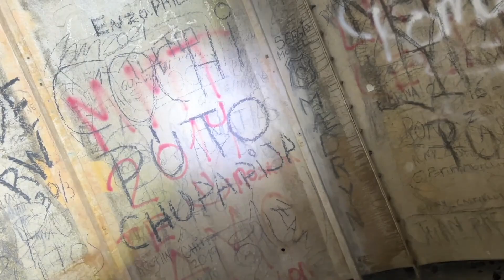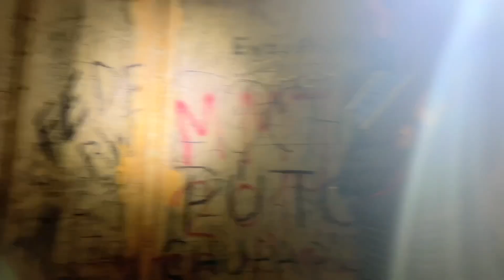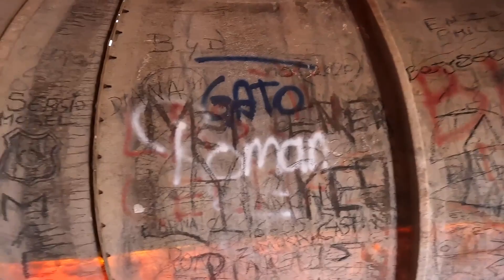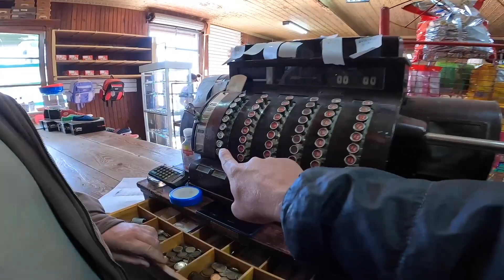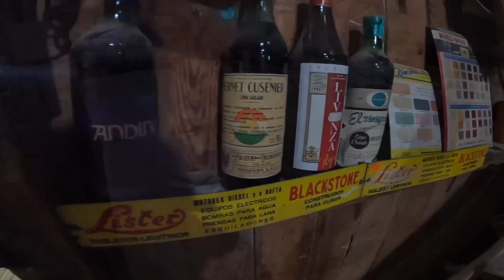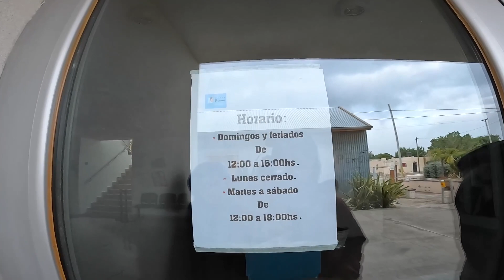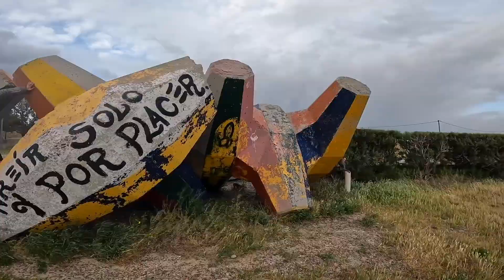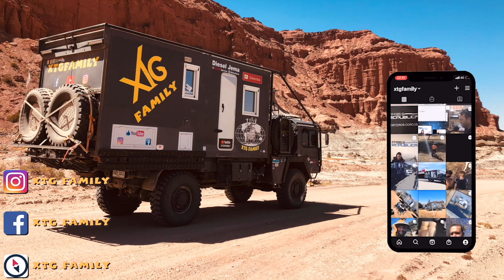372 Entraide dans la galère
Dans cette vidéo, entraide dans la galère. Nous vous partageons une soirée entre voyageurs, bonne humeur garantie. les enfants profitent d'un ciné en plein air pendant que les parents prennent l'apéro et partent en exploration. on aide aussi un homme dont la voiture est plantée dans le sable. puis nous reprenons la route vers le sud et nous arrêtons à Trelew pour vous montrer le plus grand dinosaure du monde. puis nous affrontons le vent de la patagonie pour rejoindre notre destination suivante, à Camarones, une petite ville portuaire.